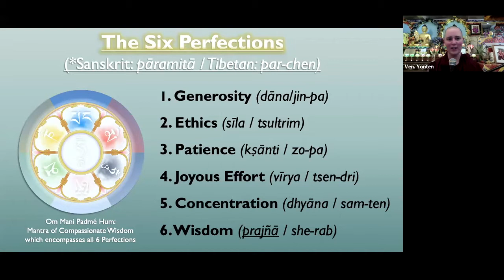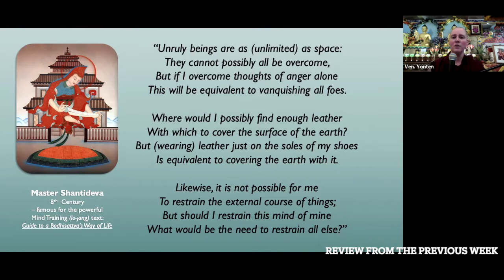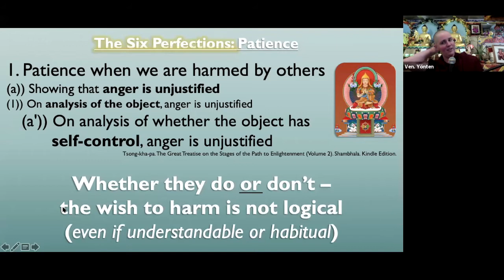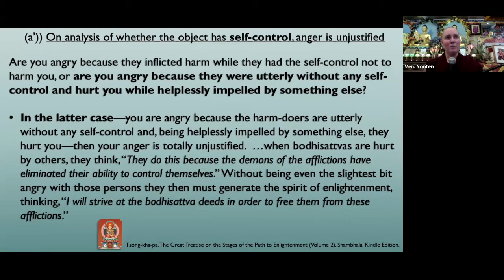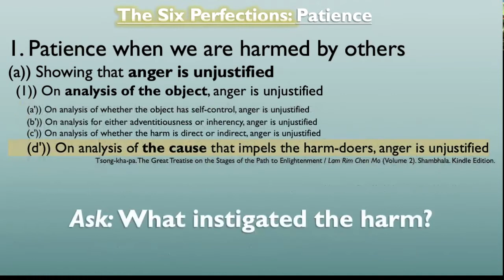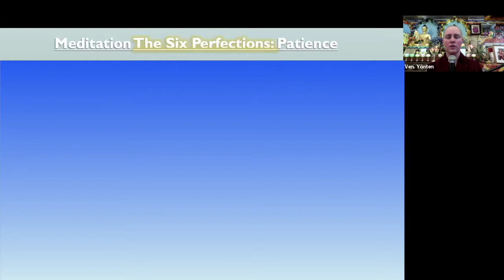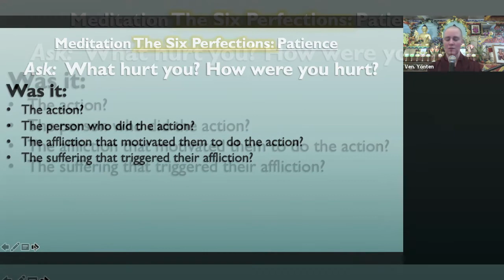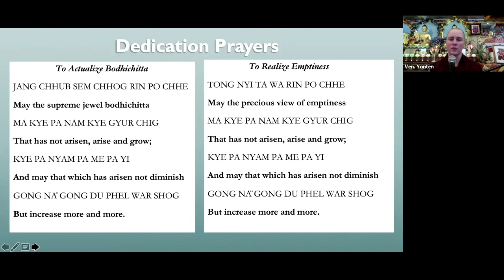7_Weekly_Six Perfections:Perfection of Patience (with People) continued_Wednesday Oct 20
Weekly Six Perfections Class
Wednesday Oct. 20, 2021 at Land of Medicine Buddha

The Perfection of Patience pt. 2

Buddhist Images:
Mani Mantra Garland and Lama Tsong Khapa Images: